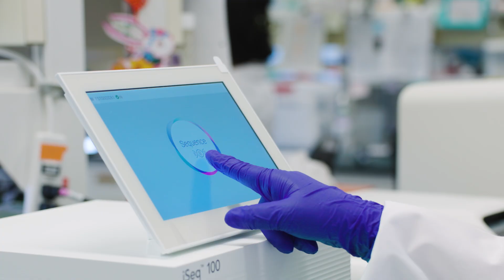Research at Risk: Comprehensive Diagnostics For Tick-Borne Diseases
Laura Goodman and her lab is developing a comprehensive diagnostic to detect tick-borne diseases that will help doctors quickly and appropriately treat patients. The goal is to make the test accessible around the world using basic medical equipment that is affordable.